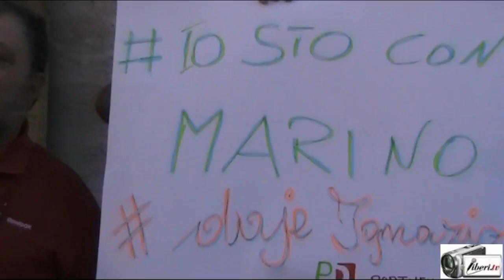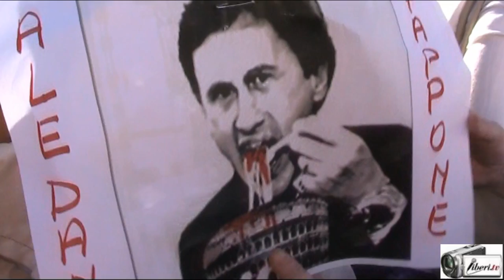IoStoConMarino - Ignazio Marino alla manifestazione in sostegno di... Ignazio Marino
Registrazione effettuata il 26/06/2015 a Roma in piazza del Campidoglio.
IoStoConMarino evento a sostegno del Sindaco di Roma.

IGNAZIO MARINO scende in piazza ed incontra i manifestanti.